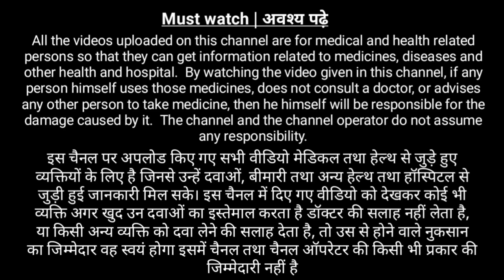Melasma treatment | Melasma treatment cream | Black spot treatment for face